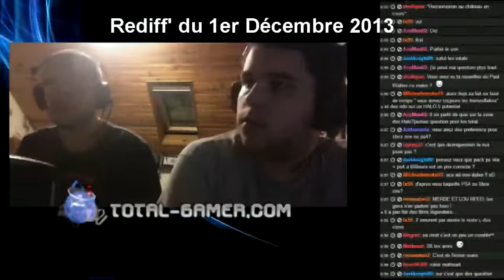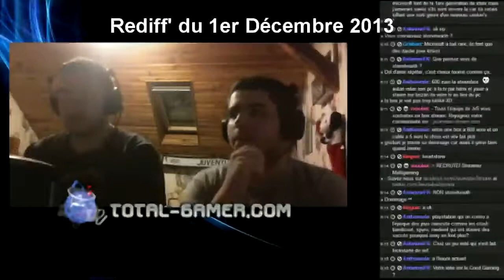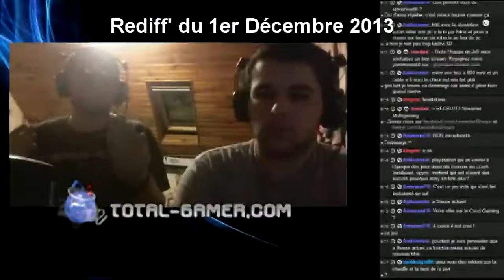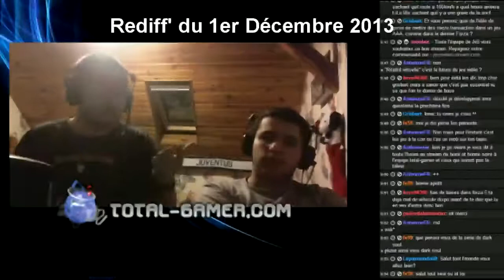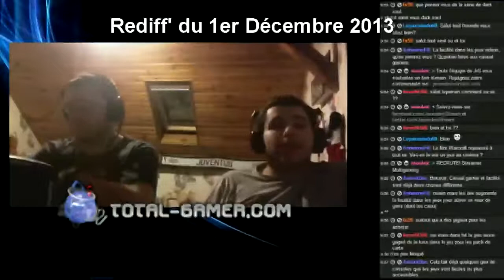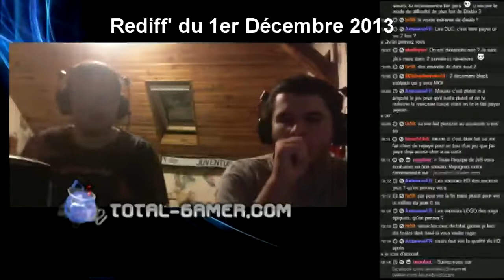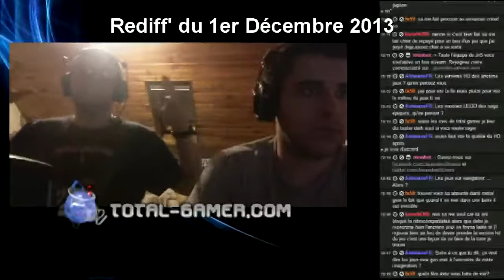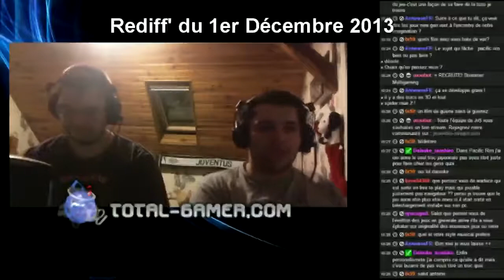Questions/Réponses #49 | jeuxvideo-stream.com | HD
© Questions/Réponses (News Gamer "version longue"). Vidéo réalisée le 1er Décembre 2013.